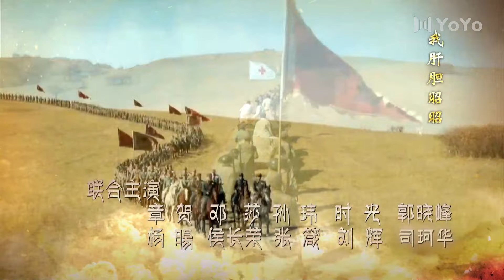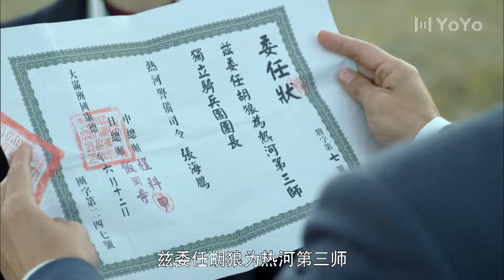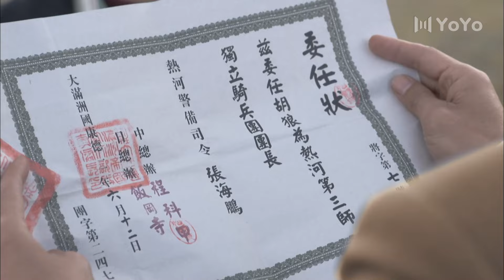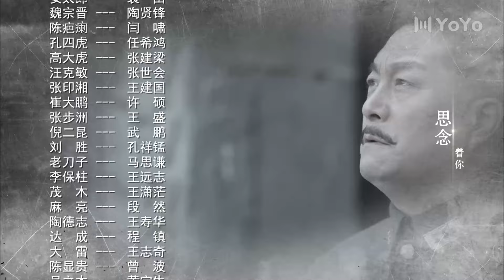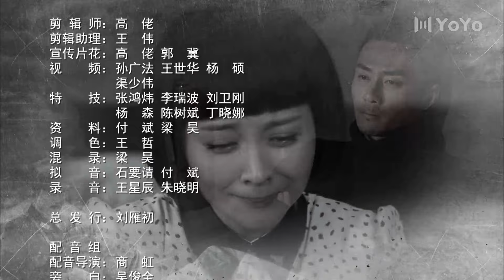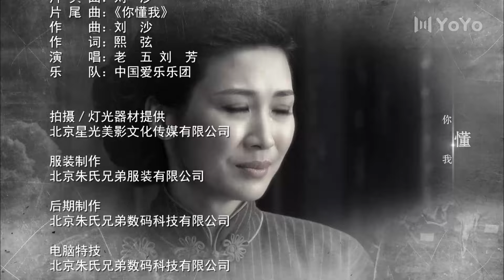【2024抗战剧集】英雄吉鸿昌 第30集 | 美女主动请缨，乔装打扮顺利混进敌军内部！谍战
剧名：英雄吉鸿昌
主演：侯勇、童蕾、章贺、邓莎、杜志国
剧情介绍：1931年九一八事件之后,民声鼎沸,抗日呼声日益高涨。以冯玉祥、吉鸿昌为首的西北军将领，和中共华北政保局吴成方多次磋商，酝酿在张家口成立抗日同盟军。在此过程中，吉鸿昌在共产党人的影响下，加入了共产党，并且成为同盟军的领袖人物之一。华北抗日几成燎原之势，得到全国军民的拥护和支持，军队扩大到十几万人。面对这样的势态，蒋介石和日本人勾结，对同盟军进行围剿。致使抗日同盟军限于内外交困，腹背受敌的局面之中，最终失败。吉鸿昌没有放弃抗日救国的努力，遁入天津租界，积极筹划成立反法西斯联盟。不幸于1934年被军统特务击伤抓捕，多方营救无果，壮烈就义于11月24日。